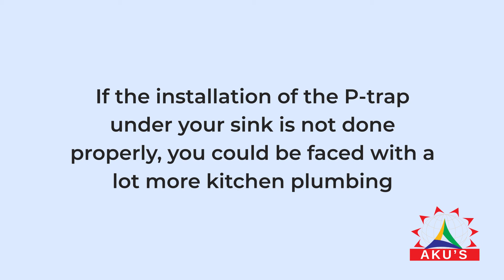How to avoid Kitchen Sink Clogging, Maintenance, Odour, Bad Smell, Home Maintenance, Weekly Cleaning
Clogged drains are one of the most common problems with any drain. This is particularly Troublesome with kitchen sinks due to the buildup of food and debris that can cause both foul smells and attract bugs. You may also have to call in a plumber.

Bookings are open for Balaji Vibha, Arihant Nano emerald, and Arihant Bungalows. Book your dream home today

Meet us at location: 467, Old Station Road, Sangli, Maharashtra, India